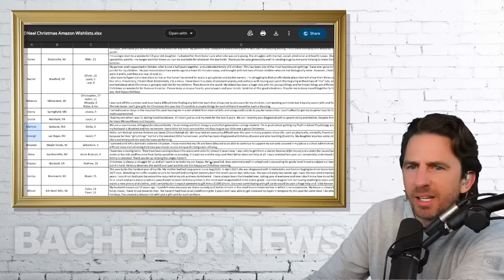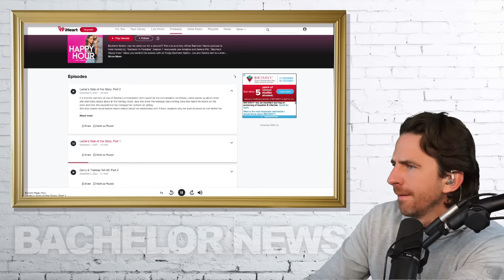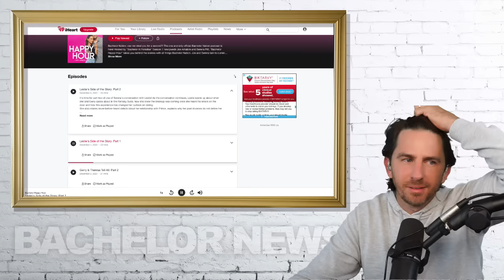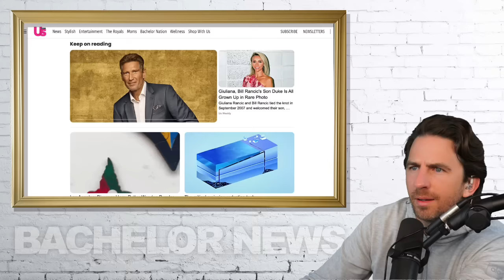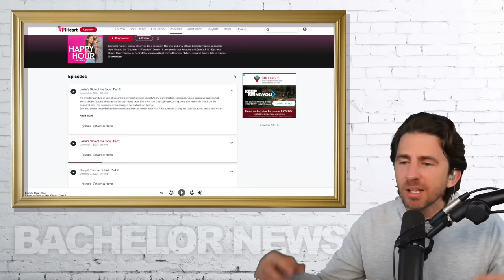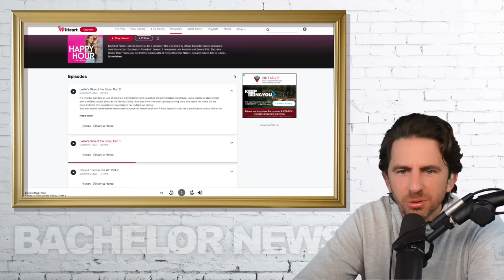Golden Bachelor FINALIST Leslie Describes 'FALSE PROMISES' Made In Her Fantasy Suite!